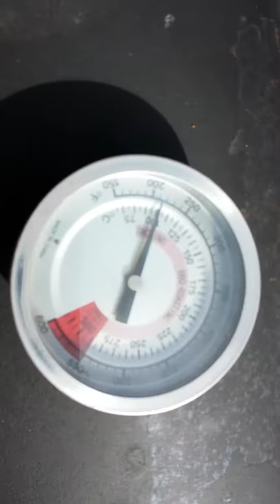Salmon sturgeon tuna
Smoked food